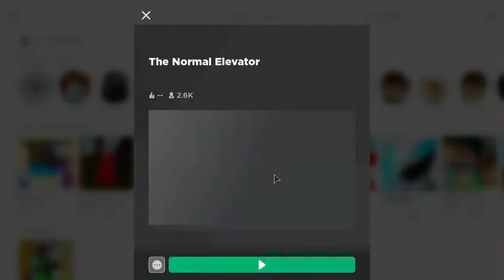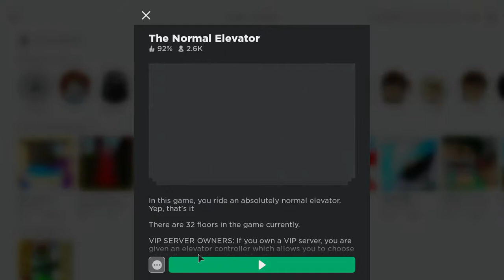can you even call this the normal elevator? (Roblox)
Do you think this is normal?